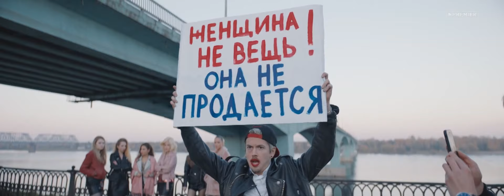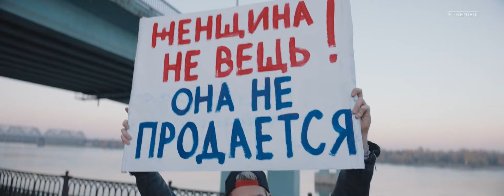Российский фильм "Гроза" 2020 Full HD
По мотивам одноименной пьесы Александра Островского. Действие фильма разворачивается в наши дни в маленьком волжском городке Калинов, где со времен классика Александра Островского ничего не поменялось — если лучи света и появляются в темном царстве, то обречены тихо угаснуть в общей глупости и невежестве, либо ярко сверкнуть в знак протеста против лжи и самодурства. Молодая замужняя женщина Катерина Кабанова живет, на первый взгляд, счастливой жизнью. Разве, что ее свекровь Кабаниха постоянно придирается и не дает вздохнуть спокойно. А слабовольный муж, Тихон, хоть и любит жену, но все время принимает сторону властной матери. А когда Катерина неожиданно для себя влюбляется в родственника мэра города, молодого человека по имени Борис, то обнаруживает, что он тоже испытывает к ней нежные чувства…

Режиссёр: Григорий Константинопольский

В ролях: Любовь Аксёнова, Виктория Толстоганова, Мария Шалаева, Александр Кузнецов, Сергей Городничий, Алиса Хазанова, Алексей Макаров, Иван Макаревич, Дарья Каширина, Михаил Ефремов, Никита Еленев, Стася Венкова

Страна: Россия
Студия: Premier Studios, Look Film
Жанр: драма
Год выпуска: 2019
Продолжительность: 01:19:28